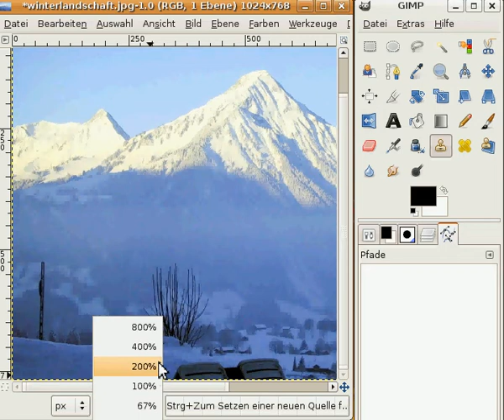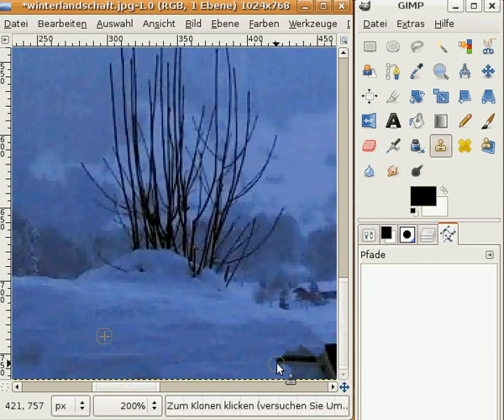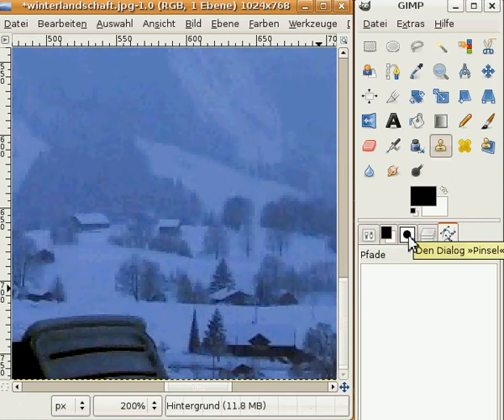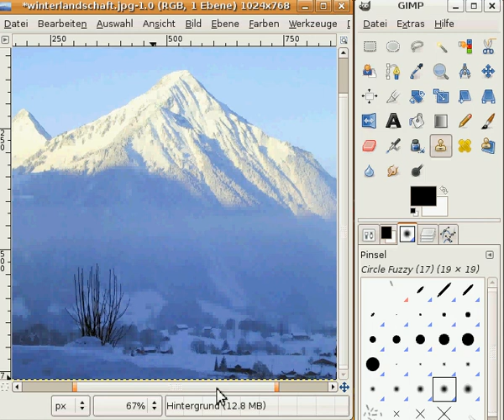Retuschierungen ab GIMP 2.4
Dieses Tutorial zeigt wie man mit dem Klonen -Werkzeug störende Bildteile entfernen kann.